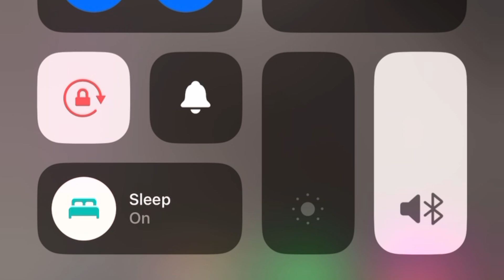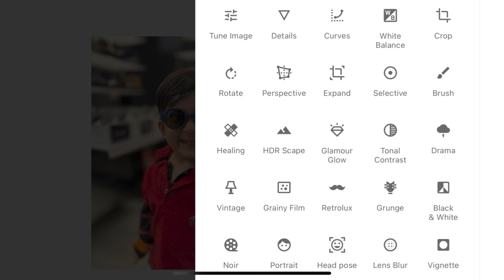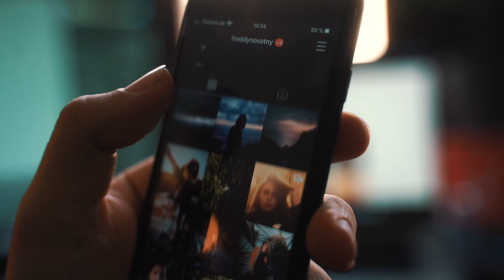Smartphone Realities They Don't Want You to Know!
Dive deep into the smartphone industry's secrets with my latest video, "Things Smartphone Companies HIDE From YOU!!" 🕵️‍♂️ Uncover the hidden features, undisclosed facts, and behind-the-scenes truths that major smartphone companies don't want you to know. From secret settings to industry practices, this video spills the beans on what's really going on in the world of smartphones. Don't miss out on this eye-opening exploration – knowledge is power! 🔍📱

Chapters
0:00 Knowledge is Power!
0:20 Types of Brightness
1:05 Waterproof
2:12 Charging Speeds
3:41 Camera
5:10 Performance
6:16 Outro

My smartphone
My tablet
My Smart Watch